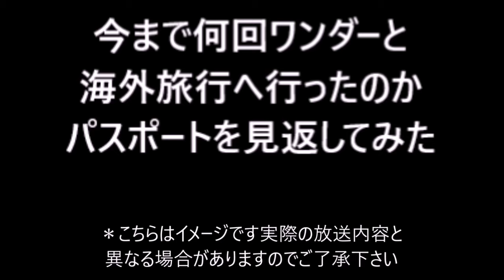【パワプロ・サクセススペシャル：実況】#５２ くろがね商業でセンス×から先発投手更新